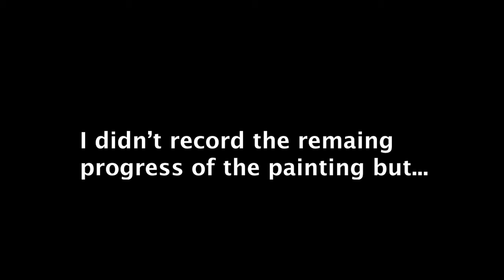How To Create a Jellyfish Painting.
In this video on how to paint a jellyfish painting, I used acrylic paint on canvas.